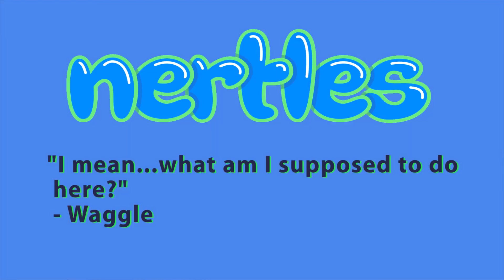Nertles Episode 7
The Nertles go on their first field trip.